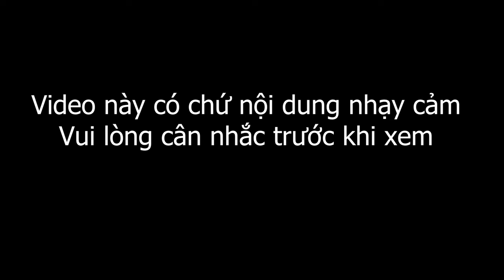CÔ VỢ ĐẢM ĐANG VÀ ANH THỢ SỬA ỐNG NƯỚC MAY MẮN | ANIME TÌNH YÊU | REVIEW ANIME | ANIME MOMENT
Anime Moment:  Cô vợ đảm đang và anh thợ sửa ống nước

Tên Anime: ⭐Henjin no Salad Bowl⭐

Anime Trinh Thám
Anime Isekai
Anime Dị Giới
Henjin no Salad Bowl
Salad Bowl of Eccentrics
Tóm Tắt Anime
Review Anime
Khoảnh Khắc Anime
Anime Moment
Anime Ngắn
© Copyright by Khoảnh Khắc Anime ☞ Do Not Reup